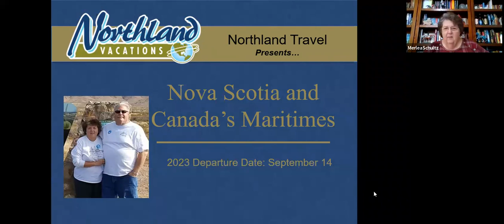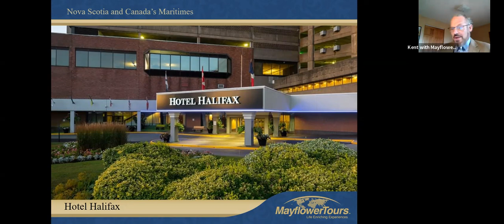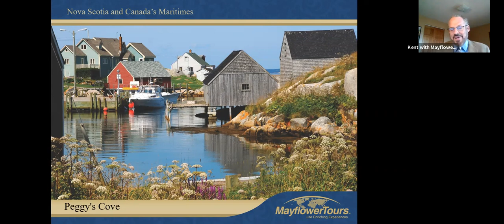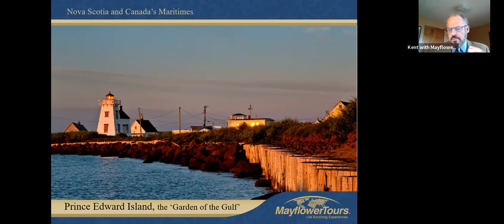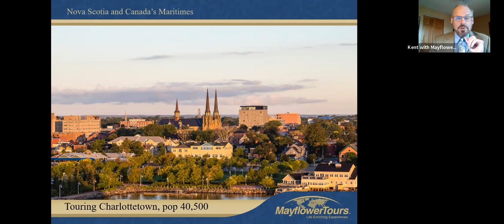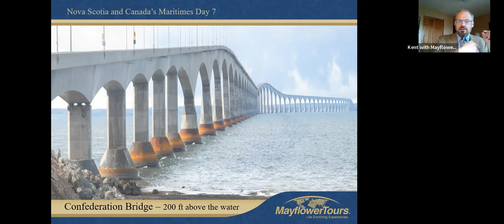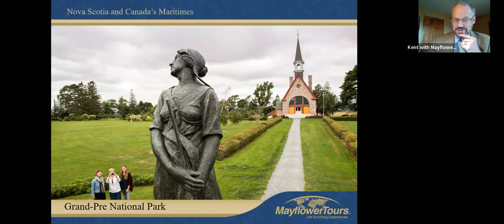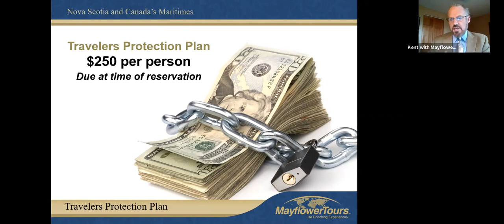Northland Travel Nova Scotia Webinar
Check out all of the info about he Nova Scotia 2023 trip with Northland Travel!